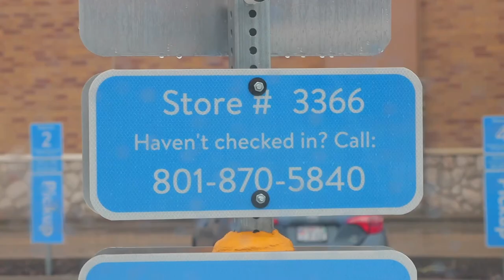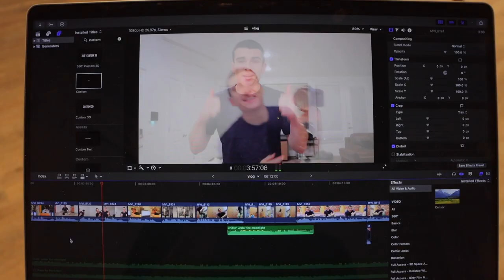3 Unique Ways I'm Being More Productive In 2023.